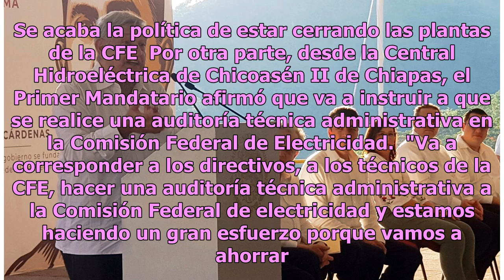Invertirán 60 mmdp para rehabilitar plantas hidroeléctricas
México.- El Presidente Andrés Manuel López Obrador anunció que su gobierno invertirá 20 mmdp para la rehabilitación de 60 plantas hidroeléctricas del país a través de su Plan Nacional de Energía Eléctrica con el fin de generar más energía y limpia. El mandatario afirmó que ya se cuenta con la infrae...